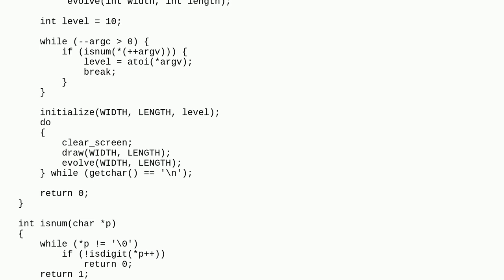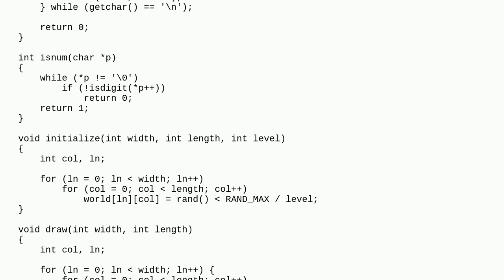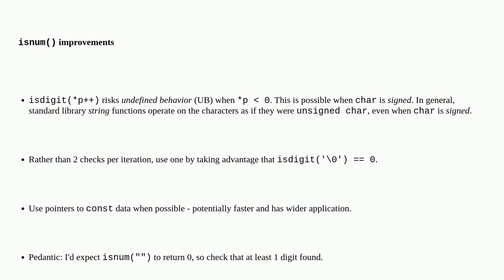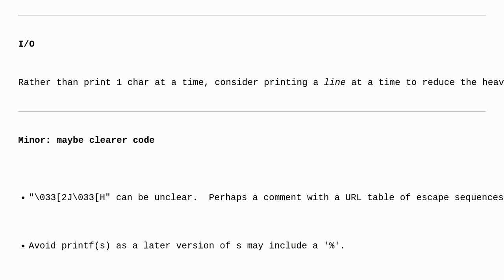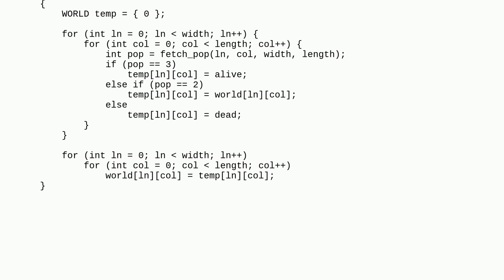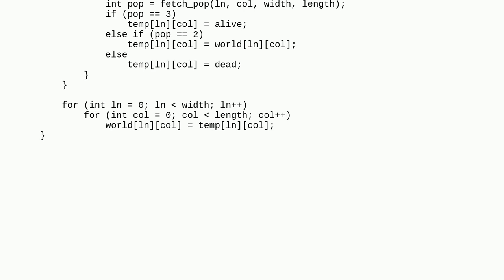Codereview: implementation of Conway's game of life in C for ansi terminals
implementation of Conway's game of life in C for ansi terminals

A special thanks goes out to the awesome community

  c game-of-life